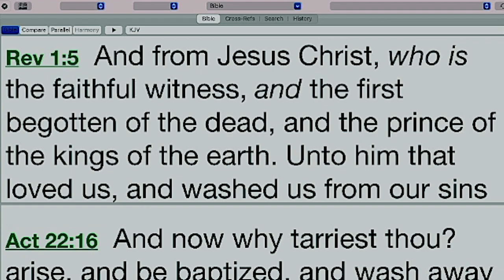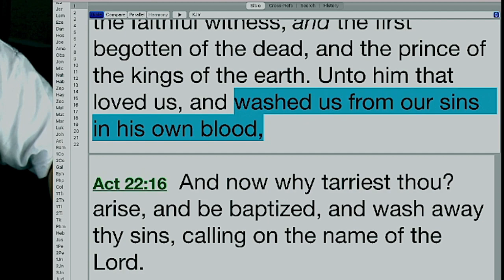Are We Saved By Water Baptism Or The Blood of Jesus Christ?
the Bible teaches we're saved by the blood of Jesus, but at the moment we are baptized for the remission of sins. God applies the blood